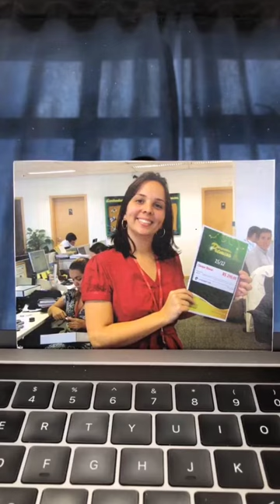Como ser uma Personal Organizer ​→ Priscila Sabóia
E se você tá na busca por organização, te convido a fazer parte da próxima turma do Método Reorganize, meu treinamento completo de formação de Personal Organizer!
📌Semana que vem, dia 25/03, eu vou abrir as matrículas.
👉 Aperta nesse link pra ter mais informações e fazer sua pré matrícula